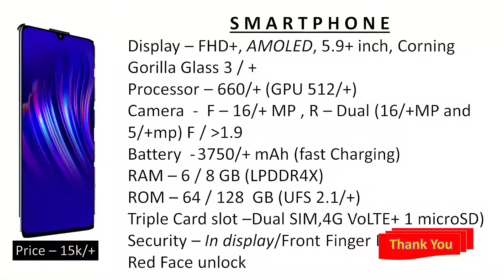Buy or Not ? | How to Reduce Carbon Print ?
Doston
Is video me aap aur ham mil kar ye tay karen ki apnee Dhartee ko kaise surakshit rakhen Carbon Print se aur is Festive session aur offer ke daur me kya kareeden aur kya nahee ?
2 PACK RiaTech® 3.5mm Stereo Audio Male to Female Extension Cable (500cm-5m-15foot)
जय हिन्द
Made In India
Jai Hind
@Technology Video Network
Technology Video Network Youtube Channel
@Praveen Chauhan
festive session
big discounts
sale
flash sale
what should buy what not